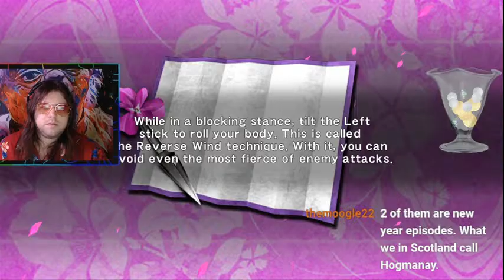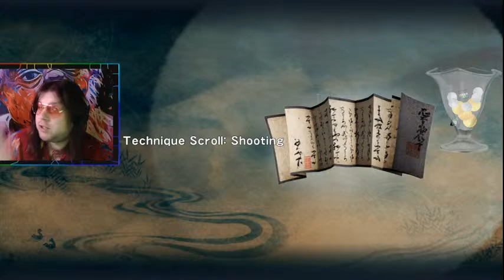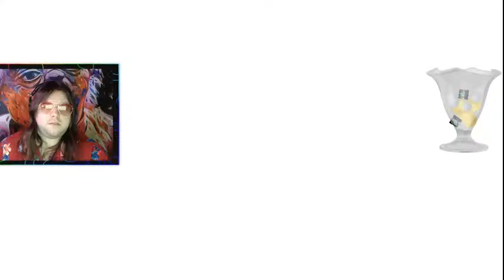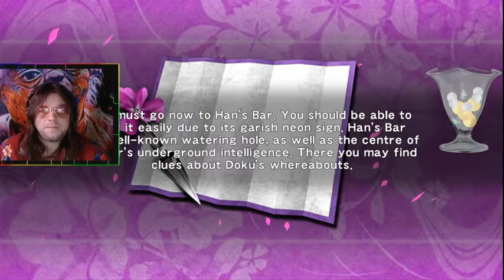NINJA GAIDEN SIGMA with VASE!